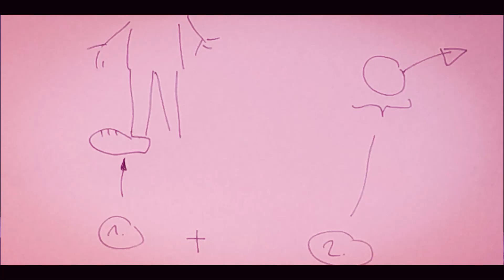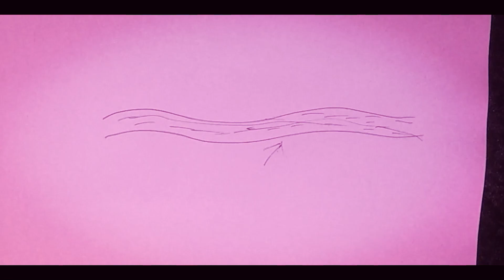Nobody-Knows-Adventskalender: 05.12.2020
Gemeinhin wird behauptet: "Es gibt solche und solche." Das klingt sonderbar. Niemand sagt: "Es gibt Äpfel und Äpfel." Oder doch? Der entscheidende Punkt ist, dass es früher wohl Kinder und Kinderinnen gab, die sich vor allem über hygienisch saubere Wohnzimmer zu Weihnachten gefreut haben. Danach gab es eine lange Epoche mit Kindern, die lieber Spielzeug geschenkt bekommen haben. Und was nach Corona sein wird ... wir wissen es nicht.

Und danach gibt es noch ein Bilderrätsel. Vier Komponisten werden mit kundiger Hand als allegorische Absonderlichkeit auf Papier gewirkt. Welche berühmten Komponisten haben wir gezeichnet? Und mit etwas Glück gewinnt ihr irgendwas.

Und wer noch mehr Kalendertürchen ermöglichen möchte, schaue bitte einfach